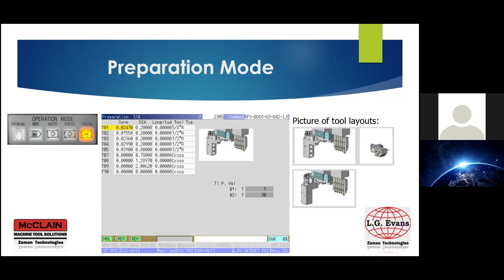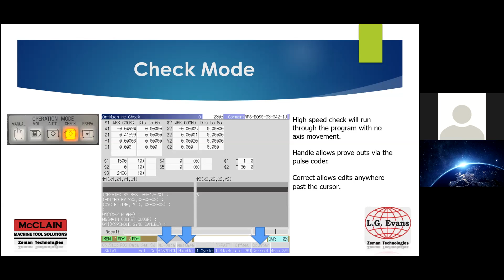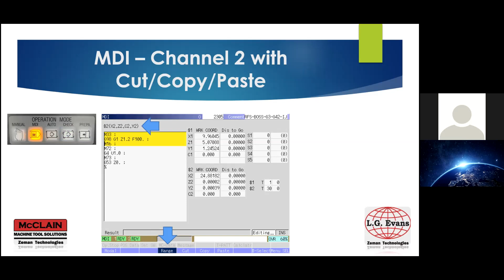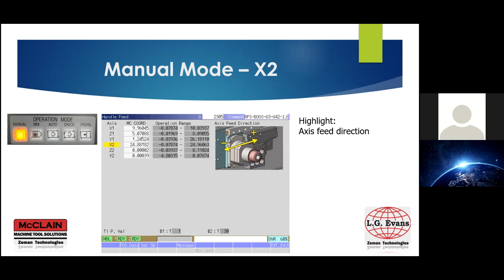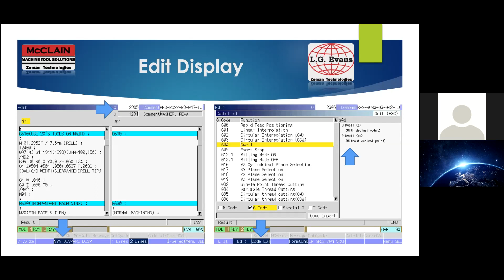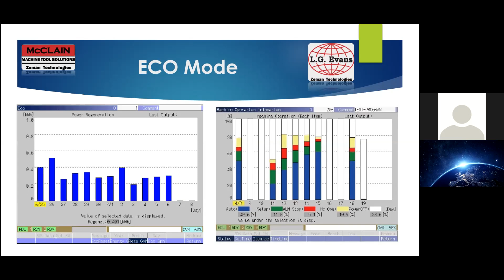Citizen-Cincom Swiss Webinar: Machine Operations and ECO Mode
L.G. Evans' Application Engineer Randy Sorensen presenting on some of the benefits standard on Citizen Swiss controls.  These tools are standard on all Citizen-Cincom Swiss lathes.